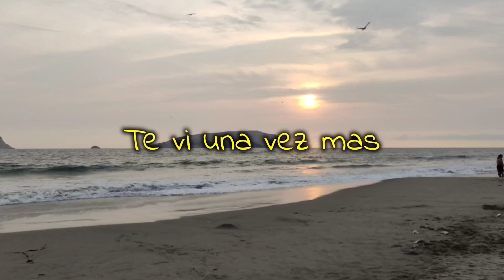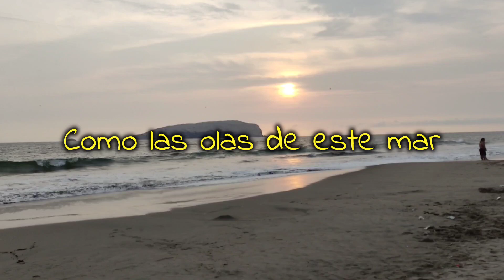Arena surf - Losjovenesriensinfin ( letra)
Estaba en la playita y me acordé está canción..